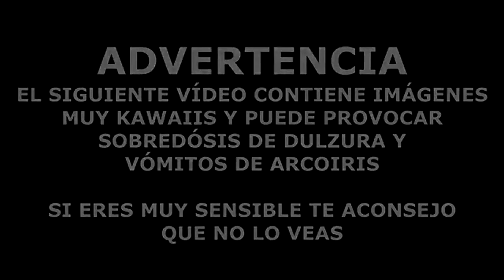Kawaii Pikachu Music OVERLOAD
Pika pika pika pika!!! Everyone loves the kawaii adorable yellow Pikachu! STAY KAWAII !!!